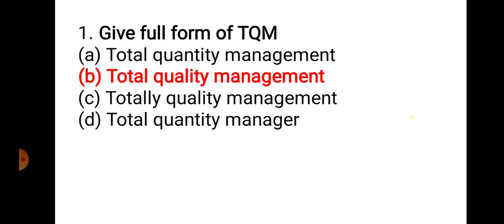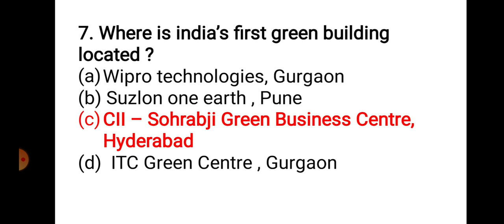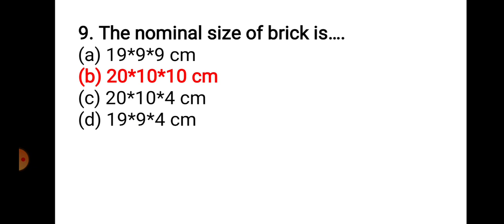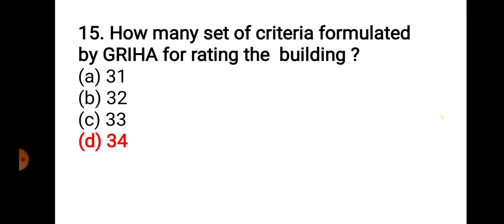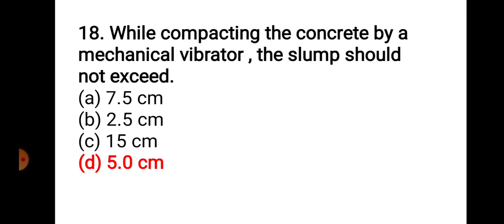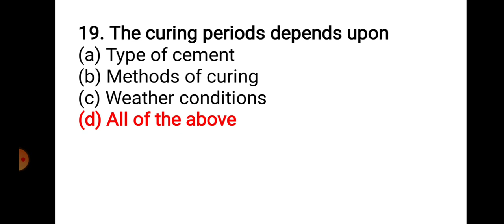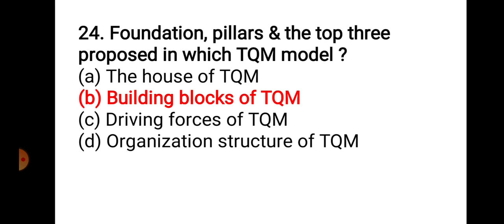Civil Engineering MCQ most IMP mcq| GTU final year exam MCQ 2020 CQCM Civil engineering Gtu exam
Civil Engineering Most IMP MCQ for Upcoming GTU exam 2020 and for All the Government Exams of Civil Engineering
Please 👍🏻
Our You Tube channel
Paperless Education 🎓

Subject:- CPM MCQ👇🏻

Subject- DRCS MCQ👇🏻

નમસ્કાર મિત્રો
સ્વાગત છે તમારું અમારી યુટયુબ ચેનલ પર
આ વીડિયો માં સિવિલ એન્જિનિયરિંગ ના મહત્વ નાં MCQ આપેલા છે...
ડિપ્લોમા એન્જીનીયરીંગ તથા ડિગ્રી એન્જિનિયરિંગ માં અભ્યાસ કરતા વિદ્યાર્થીઓને ને આવનારી પરિક્ષા માં ખુબ જ મદદરૂપ થશે.
હજુ વધારે MCQs Videos મૂકવામાં આવશે

વિડિયો લાઈક કરો અને બીજા વિદ્યાર્થી ને share કરો